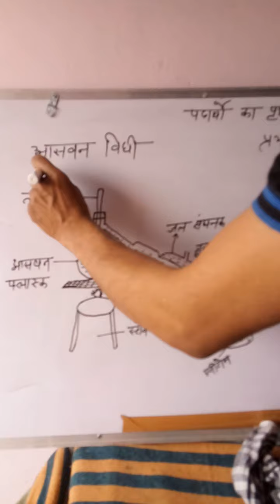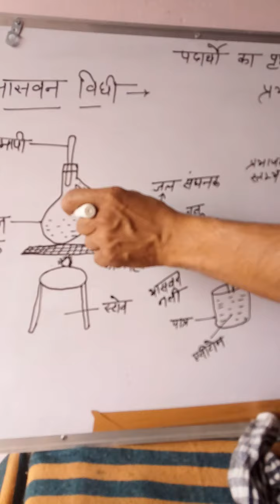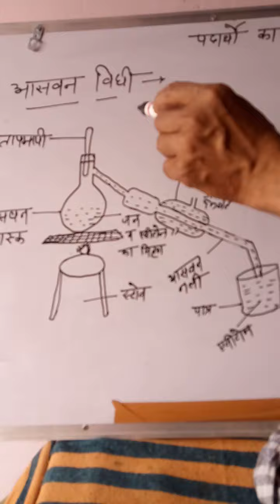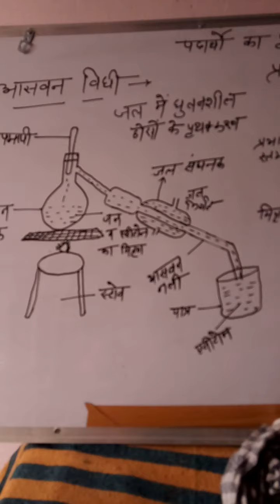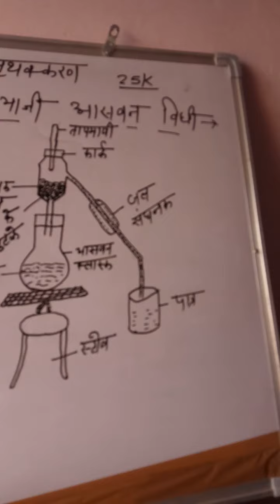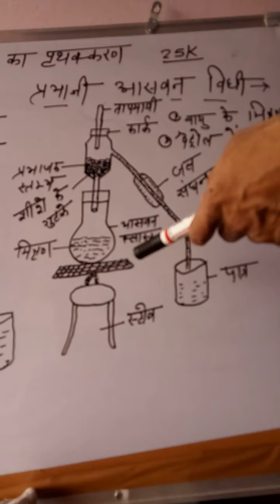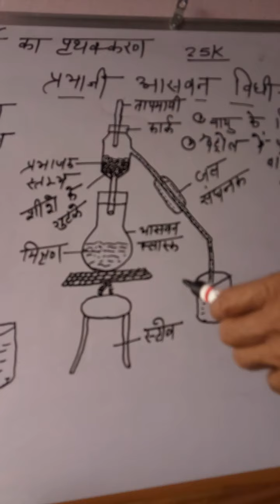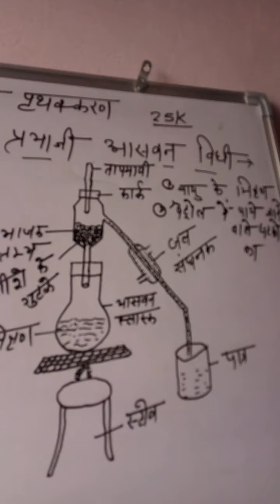IX class आसवन और प्रभाजी आसवन